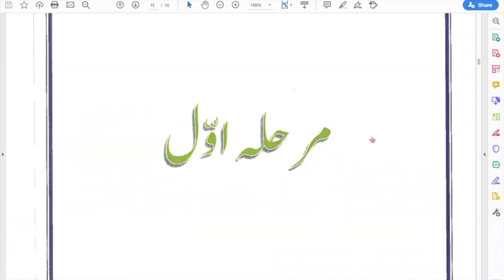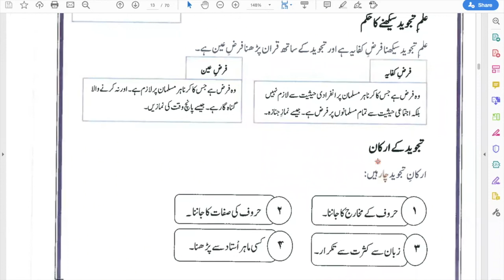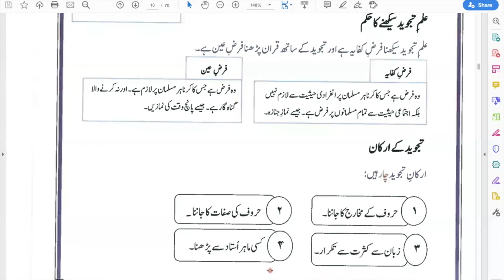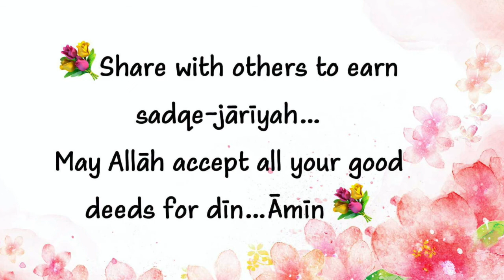2. Tajweed ki Ta'reef Lesson-1 by Bint A.Shakoor (2020)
📚Main Course Books - Bunyadi Ahkaame Tajweed by Shahnaz Kausar and Bint A.Shakoor’s Notes

🏫Taught in IIC Mumbai

📆 2020

💐✨ This is only for sake of Allah… there is no any copyright…Share with others to earn sadqe-jārīyah… May Allah accept all your good deeds for deen…aameen :) ✨💐

🎵 Song- Iqra
Artist- Ahmed Bukhatir
Album- Daani
QNT (on behalf of Qanawat); UMPI, TuneCore Publishing, BMI - Broadcast Music Inc., QNT - Publishing, QNT Group, and 8 Music Rights Societies